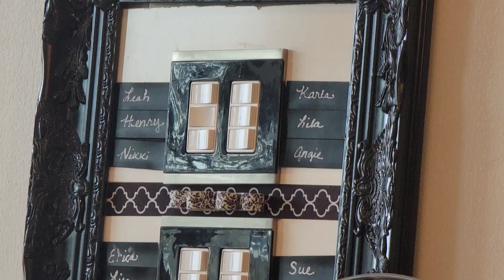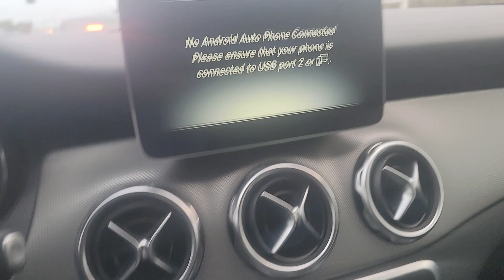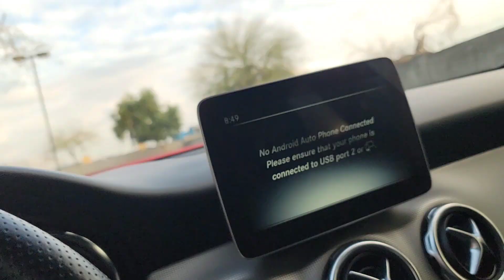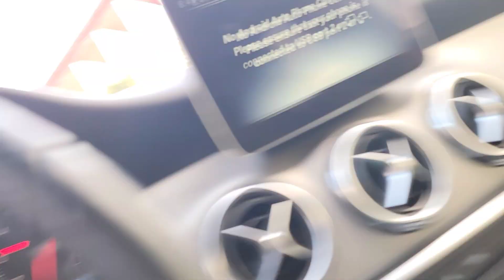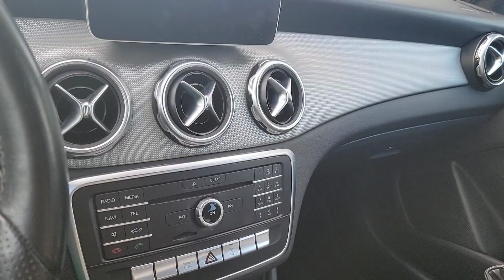My first time getting these done/Microblading/day in my life.